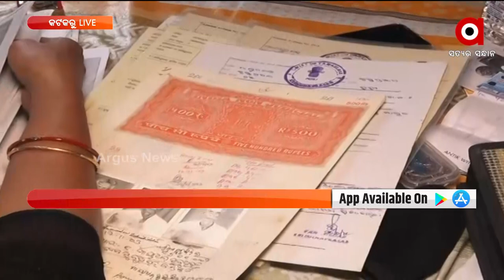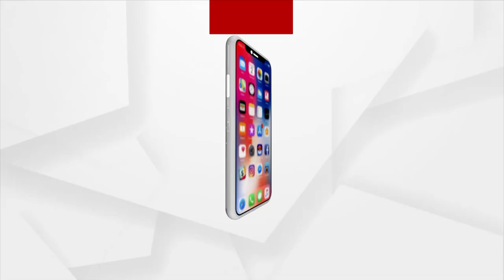Odisha Vigilance raids houses and Properties of OMVD's ASI Harekrushna Nayak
Odisha Vigilance raids houses and property associated with Harekrushna Nayak, ASI, Odisha Motor Vehicle Department (OMVD) at Jharsuguda on the allegation of accumulation of disproportionate assets.